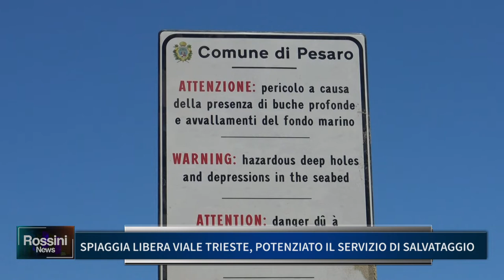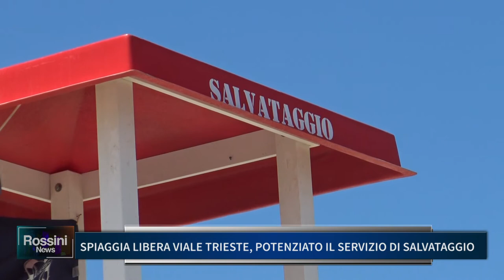SPIAGGIA LIBERA VIALE TRIESTE, POTENZIATO IL SERVIZIO DI SALVATAGGIO